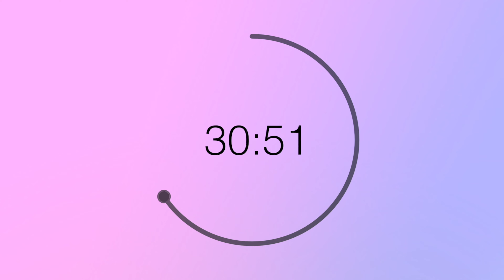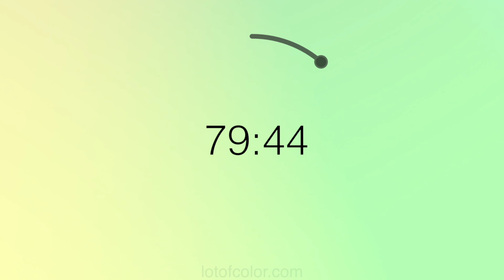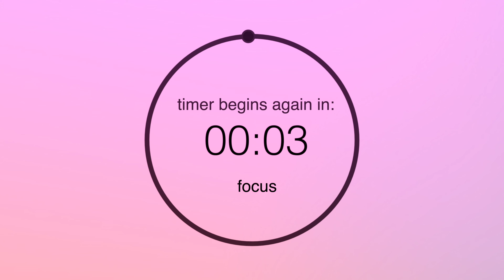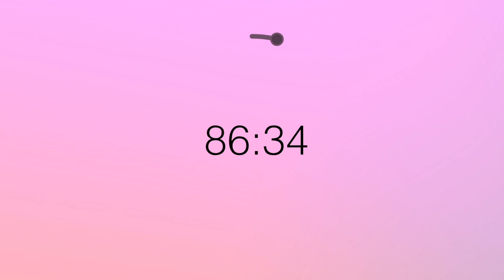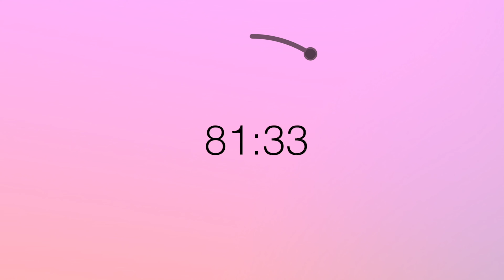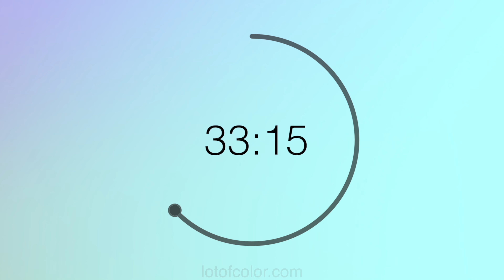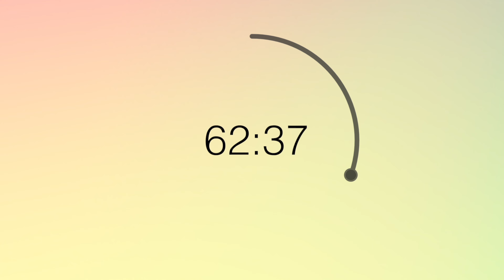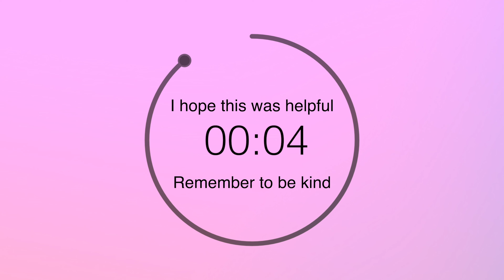90/10 - Pomodoro - 90 minute timer with 10 minute breaks - lofi - Muted Pastel Colors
90/10 - Pomodoro - 90 minute timer with 10 minute breaks lofi Muted Pastel Colors

This video has 90 minute timers with 10 minute breaks. There are 5 timers in total. If you are looking for a different timer, our website is the best place to view them all.

0:00:00 1st timer
1:40:10 2nd timer
3:20:10 3rd timer
5:00:10 4th timer
6:40:10 5th timer

Color Palette: Muted Pastel Colors
Timer Length: 90 minutes
Break Length: 10 minutes
Intervals: 5

Why is this useful? What is the purpose?
These videos were designed to help with focus and time management. Whether you are studying for an exam, working full time, cleaning your house, etc, these timers break up large periods of time into smaller sections or intervals.
By splitting time into smaller sections, I find it easier to understand where I'm spending it. During the breaks I've included reminders to hopefully help remind us all to drink some water and stretch. Time management is hard, life gets complicated, but hydration and stretching are forever. I hope this timer has been helpful.

If these timers have helped you, and you're able to let go of a few bucks each month, consider becoming a patron.